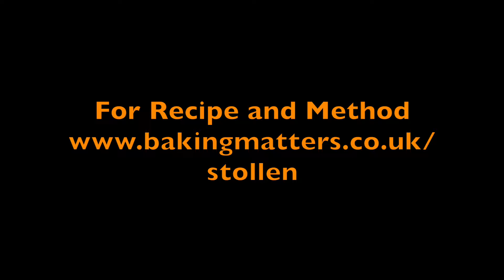Stollen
WARNING THIS PRODUCT CONTAINS LOTS OF T.L.C  Why buy Stollen Bread when you can make it this good.